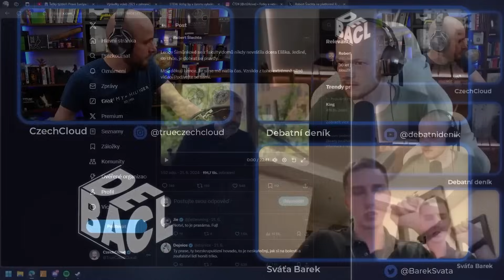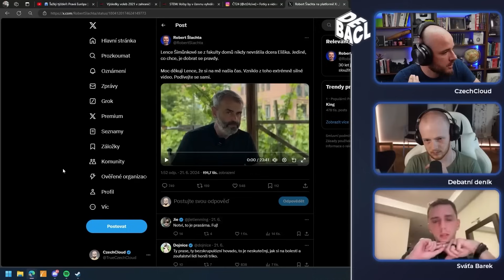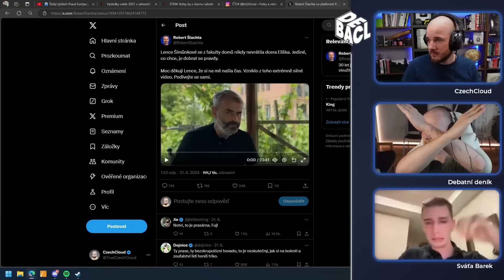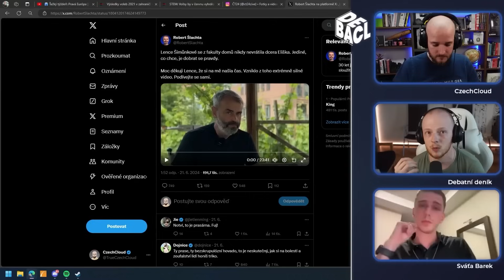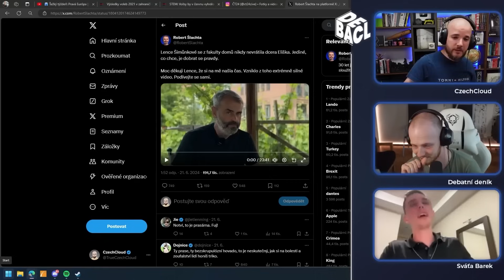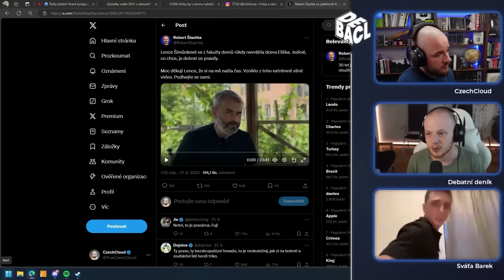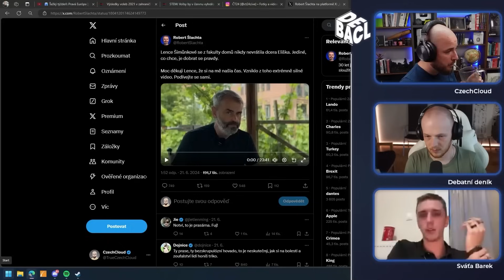CZECHCLOUD se přiznal, že jsem mu ZMĚNIL názor v DEBATĚ — (Podcast DeBaCl)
Úvod podcastu 0:00
Shrnutí vyšetření 0:47
Tim vstupuje do debaty 9:39
CzechCloud změnil názor 21:49

- Celá videa, bez cenzury, s předstihem 🎬
- Propojení všech videí s Apple a Google podcasts 🔊
- Exkluzivní přednášky o debatování a argumentaci 🧠
- Záznamy z live streamů 🖥
- Možnost se mnou debatovat o čemkoliv 💖
- Sleva 10% na veškerý merch 💰

Podpořit mě můžete buď na číslo účtu, přes Bitcoin, nebo na HeroHero.
- IBAN: CZ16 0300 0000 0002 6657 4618 (SWIFT CEKOCZPP)
- Bitcoin LN:
lnurl1dp68gurn8ghj7amhwuhxzmnevdhkjm3wvdaz7ctsdyhkc6t8dp6xu6twvuhkcmn4wfkz7vps8qcnwefnvvknwepsxsknge3nvyknjwpsvvkkgc3exyunjdfsxq6xycczh4h5l